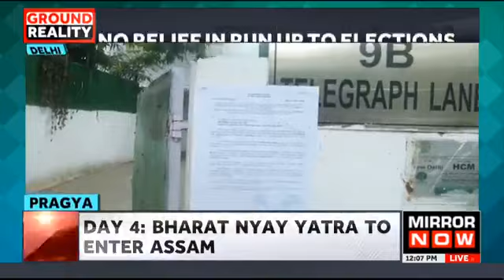Mahua Served Eviction Notice To Vacate Government Bungalow After Expulsion In Cash For Query Row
Top News | The Directorate of Estates (DoE) has given former Trinamool Congress (TMC) MP Mahua Moitra with an eviction notice to leave her government house, weeks after she was ejected from the Lok Sabha for engaging in a cash-for-query scam, according to sources in the Union Housing and Urban Affairs Ministry. According to sources, a group of officials would be dispatched to guarantee Mahua Moitra vacates the government mansion as soon as possible.